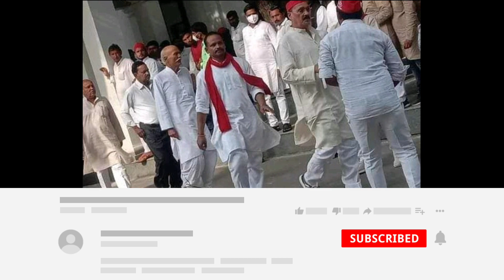बाहुबली रमाकांत यादव और दुर्गा यादव का लखनऊ में अखिलेश से मुलाकात । पूर्व सांसद रमाकांत यादव आजमगढ़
आगमी विधानसभा चुनाव को लेकर आजमगढ़ से समाजवादी पार्टी के दिग्गज नेता पूर्व सांसद रमाकांत यादव पूर्व कैबिनेट मंत्री व विधायक दुर्गा प्रसाद यादव ने सपा मुखिया अखिलेश यादव से लखनऊ में मुलाकात किया